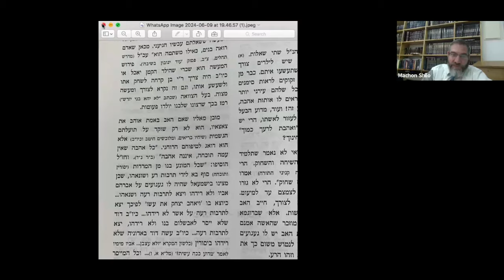Internet and Proper Arrangement of the Plumbing